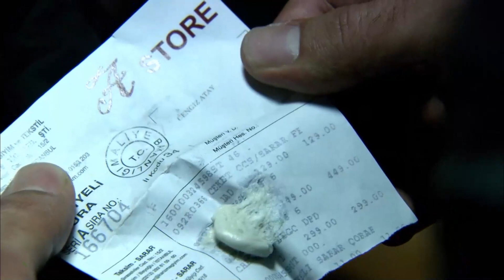Masada Rakibimsin Ama Kadında Asla | Ezel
Niye?..

Yapım: Ay Yapım
Yapımcı: Kerem ÇATAY
Senaryo: Kerem DEREN & Pınar BULUT
Yönetmen: Uluç BAYRAKTAR

Oyuncu Kadrosu:
Ezel: Kenan İMİRZALİOĞLU
Eyşan: Cansu DERE
Cengiz: Yiğit ÖZŞENER
Ramiz: Tuncel KURTİZ
Mümtaz: Beyazıt GÜLERCAN
Meliha: İpek BİLGİN
Ali: Barış FALAY
Bahar: Sedef AVCI
Tefo: Sarp Akkaya
Şebnem: Bade İŞÇİL
Mert: Kemal UÇAR